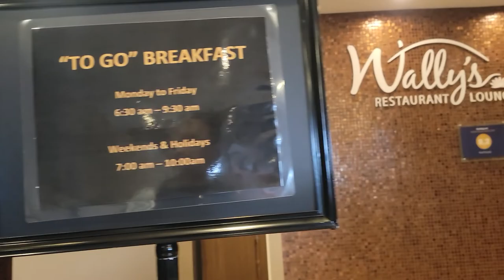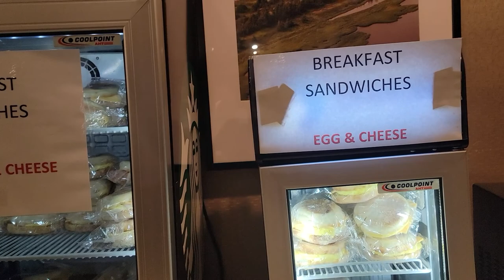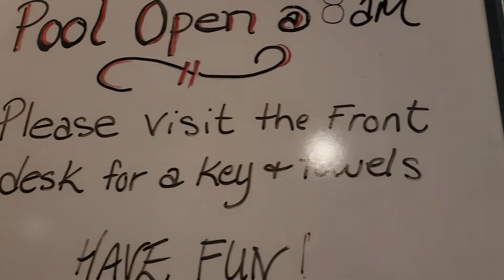BEST HOTEL IN PEI ON A BUDGET| The Rodd Royalty At Charlottetown| Buhay Sa Canada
We stayed at this very convenient and comfortable PEI. We should have stayed longer!